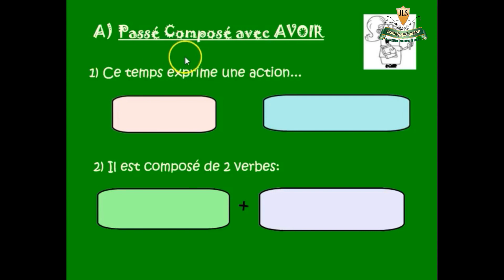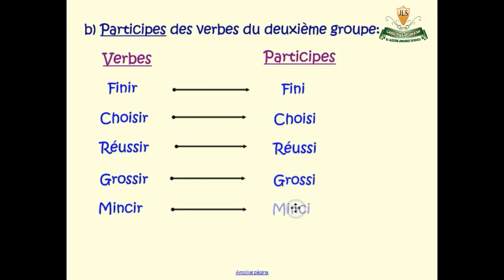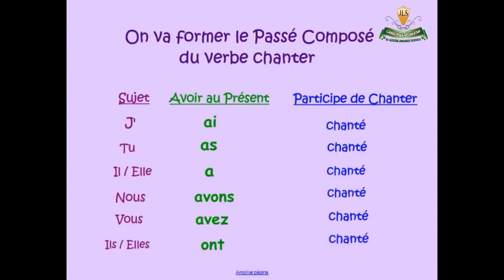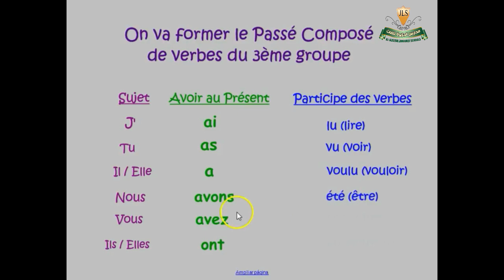Al _ Jazeera language school pLe Passé Composé avec Avoir